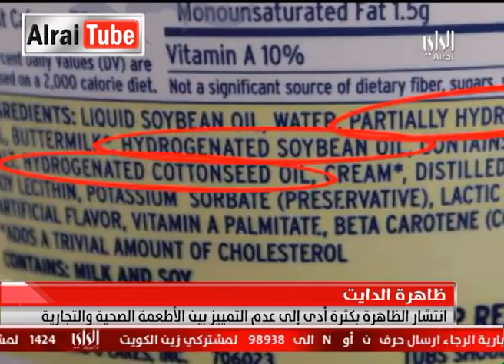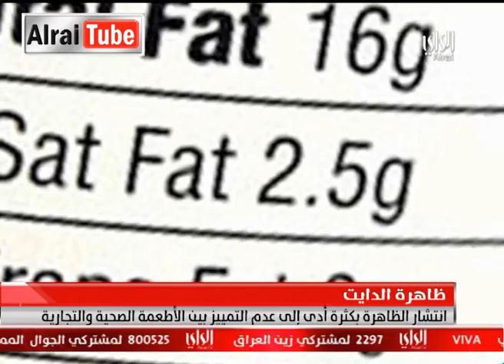نشرة أخبار تلفزيون الراي : 2014-06-12..... تقديم محمد المؤمن